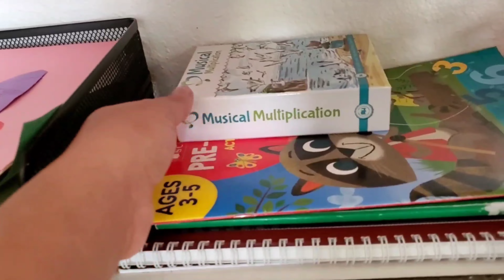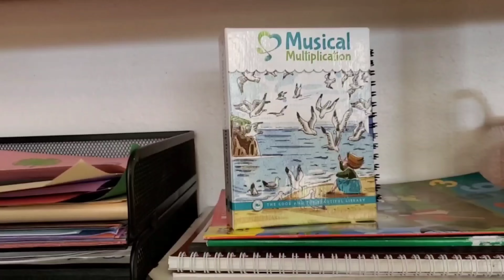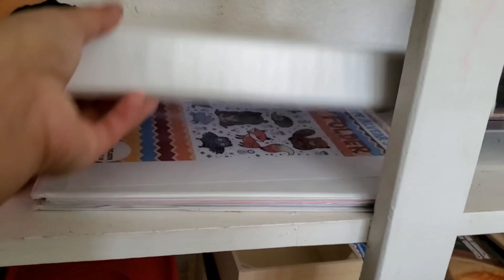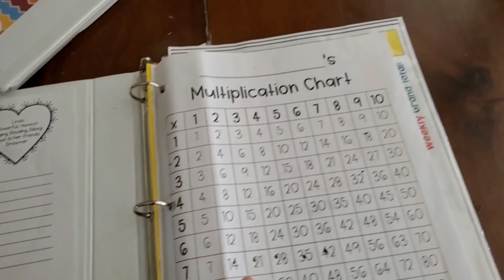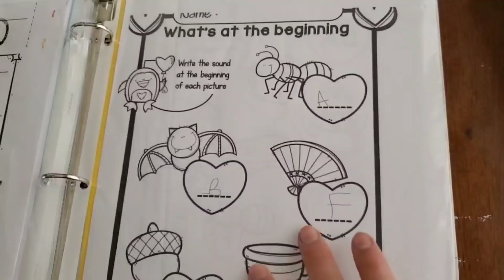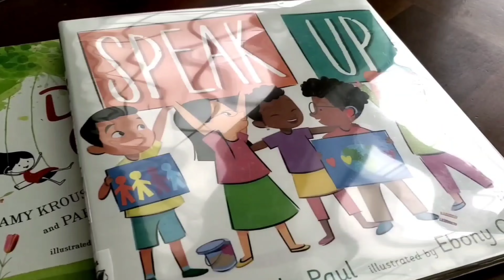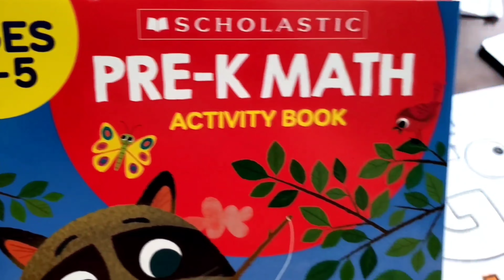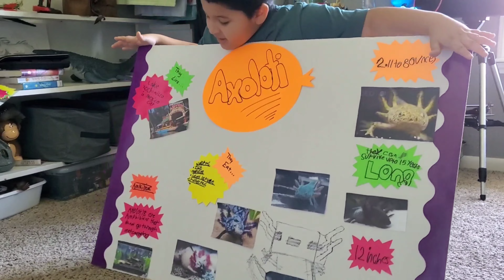HOW I HOMESCHOOL MY KIDS | KINDERGARTEN & 3RD GRADE | SUPPLIES WE USE AND IDEAS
hi my loves , so due to pandemic we decided to homeschool my kids, obviously I am not an expert or a professional  but wanted to share a little of how I homeschool my kiddos , I know everyone homeschools different , but this is how I have decided to do out school, we've only been doing it for about a year now and let me tell you it's not easy but it's not impossible anyone can do it, just with a little inspiration,  and patience..
I hope this motivates you to do it or help you if you need help...